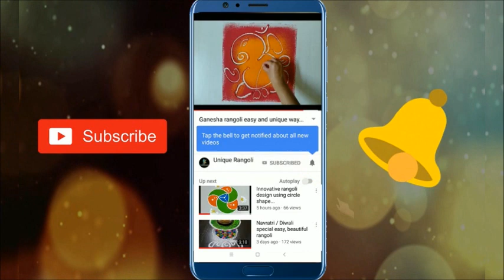tulsi vivah rangoli / Latest easy and quick rangoli design | unique rangoli by mayuri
dev uthani rangoli dev diwali rangoli designs tulsivivah diwali2019 bhaidooj Lakshmipooja easyrangoli uniquerangoli bhai dooj special rangoli design 2019 Latest easy and quick rangoli design 2018 from unique rangoli by mayuri

Also watch other videos from unique rangoli by mayuri-
here you will get latest rangoli designs, easy rangoli designs, unique rangoli ideas, daily rangoli designs, small rangoli designs, big rangoli ideas and other art and craft ideas